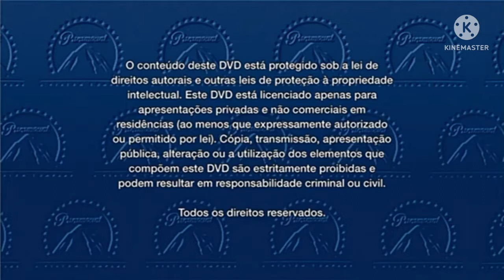Abrindo o dvd nilba e os desastronautas menu